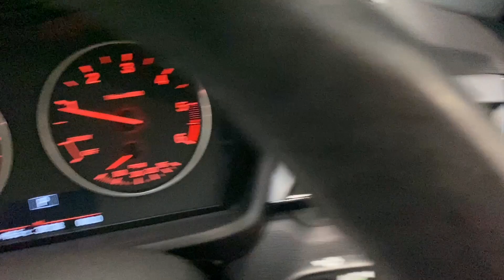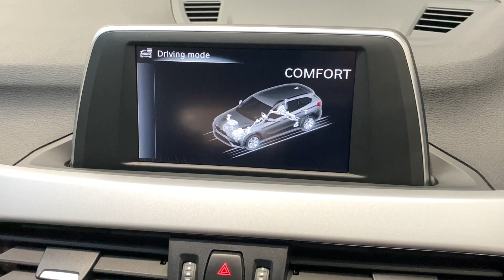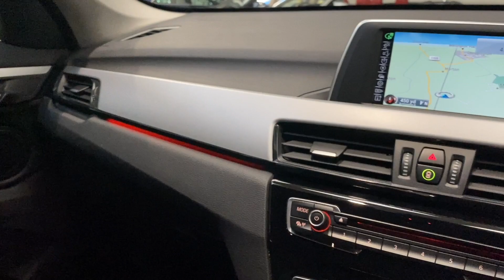BMW X1 2.0 SDRIVE18D SE 5d 148 BHP AT KALLENHARD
This BMW X1 sDrive 18d SE AUTO offers the perfect combination of style, prestige, practicality and low running costs.  Finished in Mediterranean Blue, this X1 is capable of achieving over 70 mpg in the correct conditions and it can swallow up to 1,550 litres of luggage with the rear seats folded down.  This example includes a number of optional extras, totalling £4,765 worth when new.  These are detailed below:
Sport automatic transmission £1,600
Dakota leather upholstery £1,150
Metallic Paint Finish £550
Park Assist £340
Seat heating, front £295
Cruise control with braking function £240
Extended lighting £220
Electric folding exterior mirrors £190
Run-flat tyres £180
Leather 'Dakota' Black £0
Mediterranean Blue Metallic £0

This X1 includes a comprehensive BMW main dealer service history as detailed below:
13/12/2018 @ 15,394 miles -
14/05/2021 @ 26,391 miles.

This X1 will receive a fresh service as part of our preparation process.